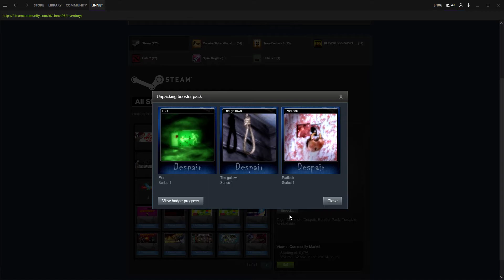Despair Booster Pack Opening Steam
Steam Booster Pack Unboxing

AMD FX-8350
16 GB DDR3 Ram
ASUS VS247 Monitor
120GB Hyperx KINGSTON (SSD)
1000GB Western Digital
223GB Hyperx Savage KINGSTON (SSD)